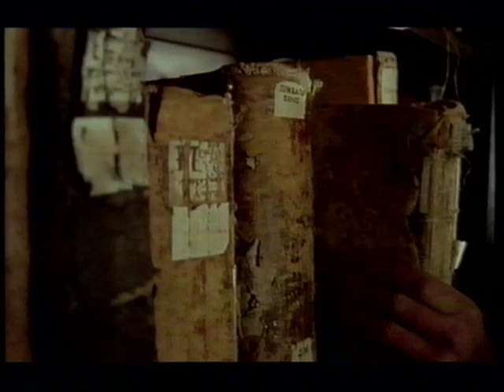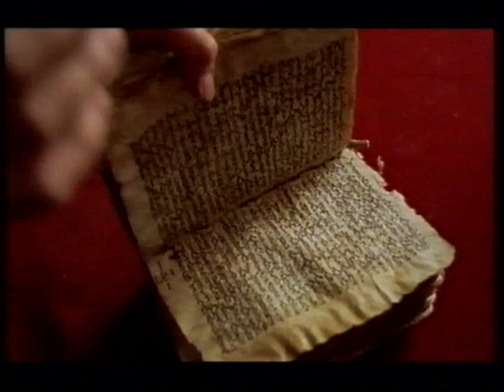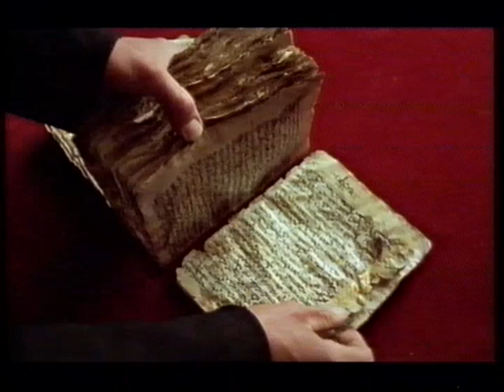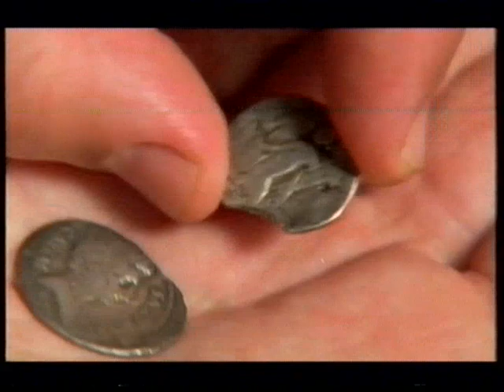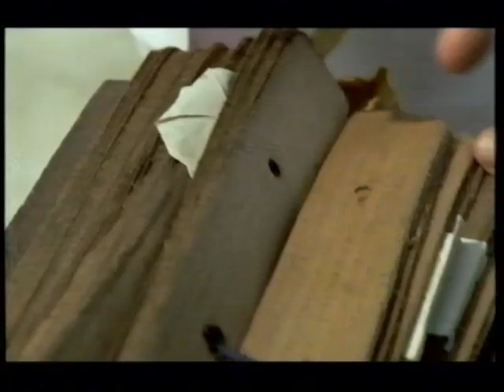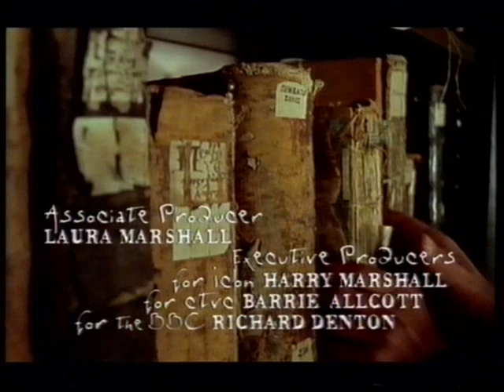Indian Journeys - William Dalrymple EPS Doubting Thomas 2006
Indian Journeys - William Dalrymple
EPS Doubting Thomas
2006 (Hugh Thomson)